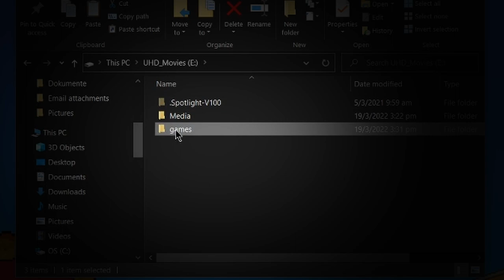MiSTer FPGA | Use External USB Drives | Quick Tips Guide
In this Quick Tips video I show you how to prepare and use a external USB drive.

Remember that all folder names are case sensitive and best practice is to format your external USB drive in exFat! Any external hard drive should work.

Chapters:
00:00 - Intro and Overview
00:17 - Prepare Folders and Copy Roms
01:40 - File System
01:50 - Play Test
02:27 - Castlevania Aria of Sorrow (GBA)
03:05 - Chu Chu Rocket (GBA)

Music licensed through Artlist. Copying and/or reproducing this content in any form without written permission is prohibited.